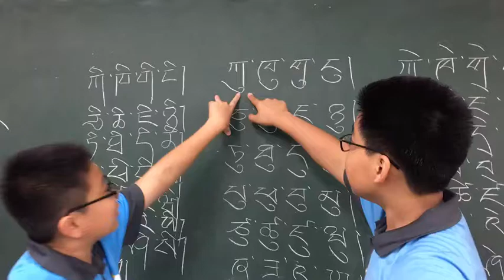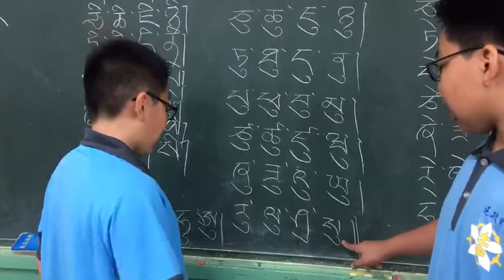【陳彩鳳藏文社團】土城七年級施政男及張晏庭的藏文母音ㄨ的拼讀